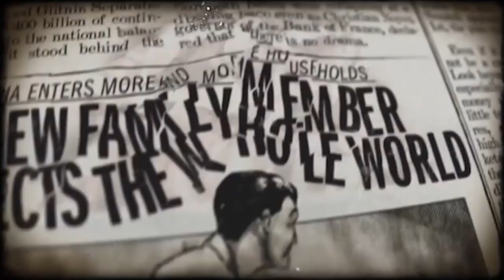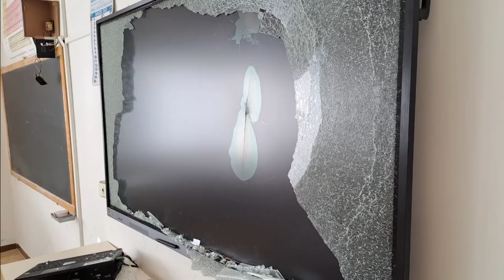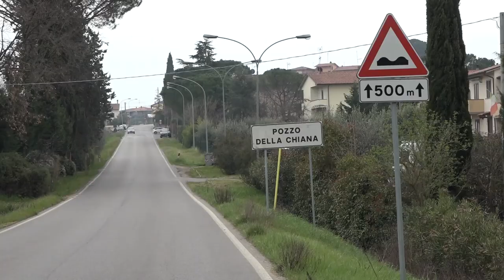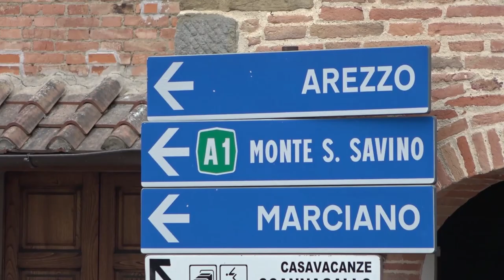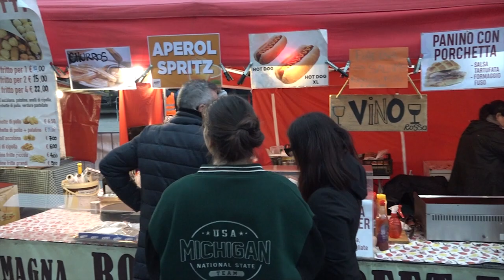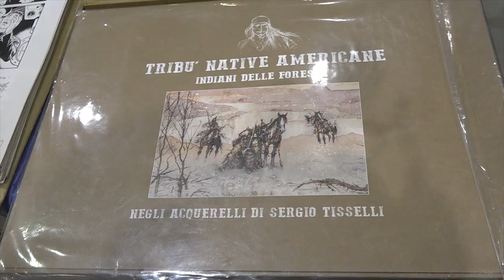Cronaca Aretina del 20/03/23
SOMMARIO

Lutto ad Arezzo. E' morto Piero Franchini, titolare di negozi di ottica e socio ArezzoTv. Domani i funerali in Duomo

Trovati i vandali della scuola devastata: sono studenti. Si sono feriti distruggendo gli schermi Lim

Bruciata l'auto del prete mentre benedice le case a Arezzo, proseguono le indagini dei carabinieri

Ivv getta la spugna, partita la liquidazione coatta. Sarà nominato un commissario

Arezzo Calcio Femminile perde 2-1 in casa del Genoa, fallita la missione continuità

L'Amen SBA fa valere la legge del Palasport Estra, battuta Agliana 78-66